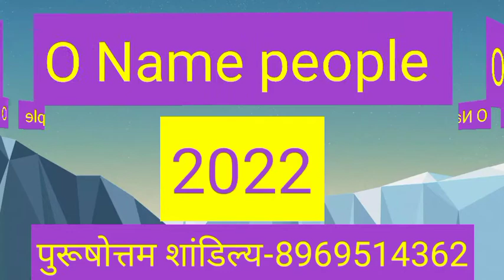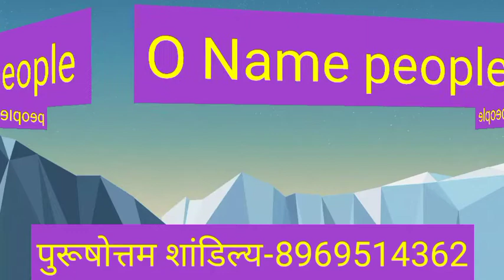O name rashifal 2022 | O नाम वालो का 2022 का संपूर्ण भविष्यवाणी | O name 2022 full horoscopes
O नाम राशिफल 2022 | O Name Astrology Rashifal 2022 |O Name People Horoscope 2022

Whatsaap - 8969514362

O नाम वालों का कैसा रहेगा वर्ष 2022 | O naam logo ka bhavisya 2022 | 2020 O naam ke liye | O akshar ki Rashi | O naam walo ka bhavisya | O naam wale log | O naam ke liye kaisa rhega 2022 | kaisa rhega O naam ke liye 2022 |

O name rashifal 2022 | O नाम वालो का 2022 का संपूर्ण भविष्यवाणी | O name 2022 full horoscopes | Full future of O name 2022

धन्यवाद ।